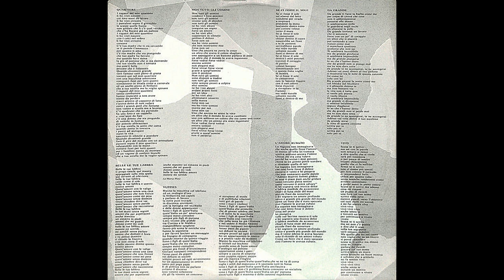Luca Barbarossa – Yuppies [Vin. LP, ITA 1988]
Catena del segnale:

Testina: AudioTechnica AT-OC9XML
Cavi del portatestina: Thakker HLW-50S
Giradischi: AudioTechnica AT-LP140XP
Cavo: Van Den Hul D-501 Silver Hybrid

Effetti Applicati:
-Equalizzatore grafico
-Compressore multibanda
-Equalizzatore grafico
-Espansione stereo

Montaggio Video:
-AVS VideoMaker

Signal chain:

Cartridge: AudioTechnica AT-OC9XML , tracking force 2g
Headshell wires: Thakker HLW-50S
Turntable: AudioTechnica AT-LP140XP
Cable: Van Den Hul D-501 Silver Hybrid

Applied effects:
-Graphic equalizer
-Multiband compressor
-Graphic equalizer
-Stereo expansion

Video montage:
-AVS VideoMaker